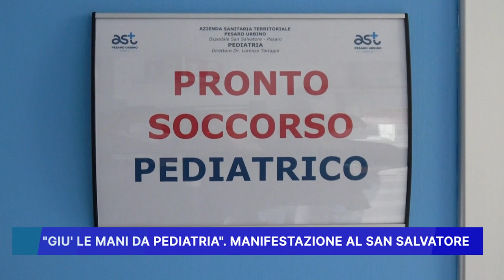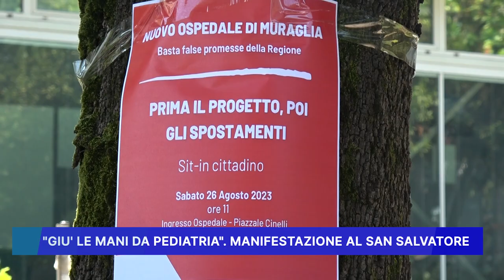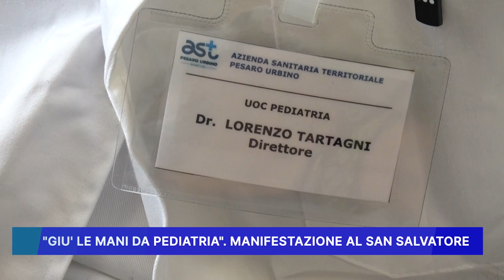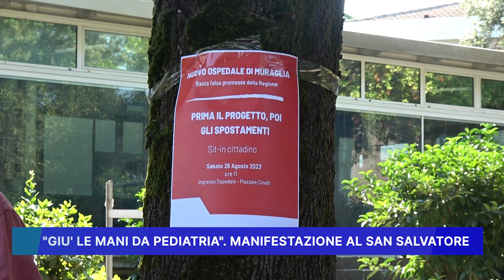"GIU' LE MANI DA PEDIATRIA" MANIFESTAZIONE AL SAN SALVATORE